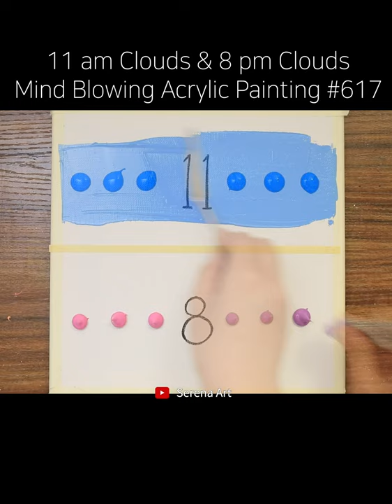11 am Clouds & 8 pm Clouds｜Mind Blowing Acrylic Painting on Canvas #617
11 am Clouds & 8 pm Clouds｜Mind Blowing Acrylic Painting on Canvas #617